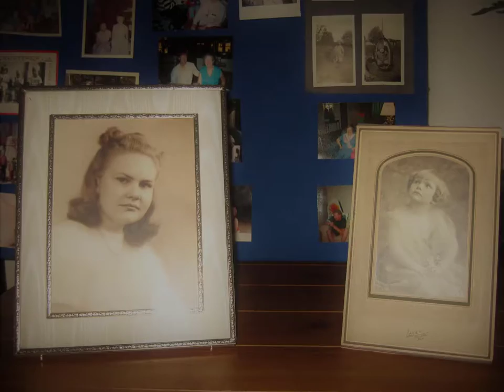Good Till Now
"Good Till Now" by Gillian Welch, from the "Hell Among the Yearlings" album.  Recorded in 2004 at JFM studios.  Dean playing on all tracks.